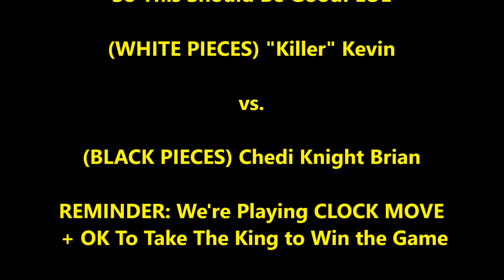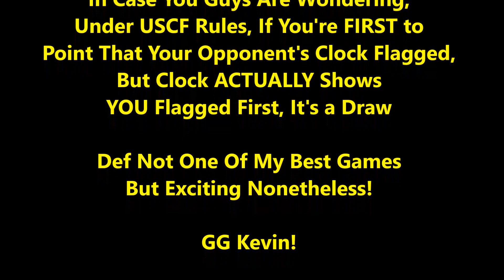A Dogfight to The Bitter End! "Killer" Kevin vs. Chedi Knight Brian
What happens when 2 Asians with glasses battle it out on the chess board? An absolute dogfight to the bitter end!